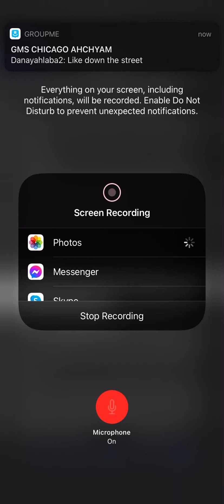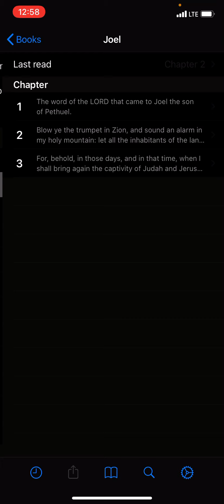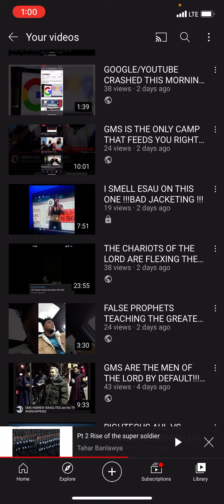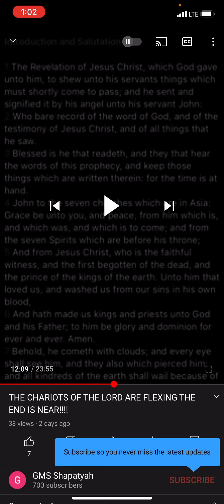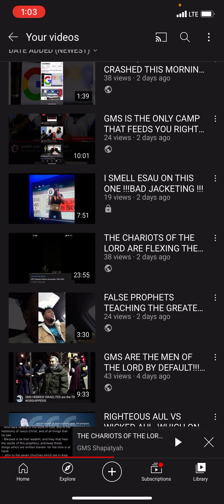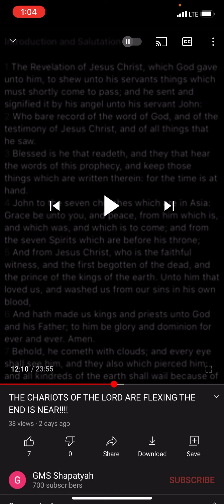A SIMILITUDE THE LORD SHOWED ME !!! THE ANGELS ARE COMING FOR BLOOD!!